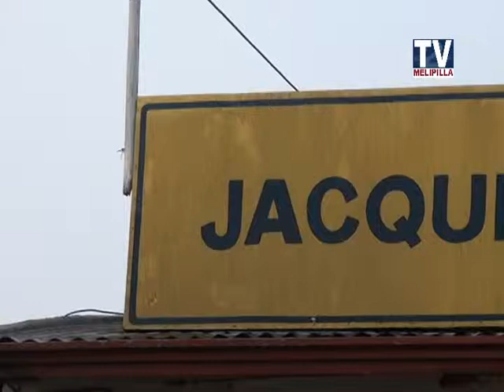09 ABRIL 2014 NOTA REUBICARAN ALUMNOS DEL COLEGIO JACQUELINE COLLEGE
NOTA REUBICARAN ALUMNOS DEL COLEGIO JACQUELINE COLLEGE